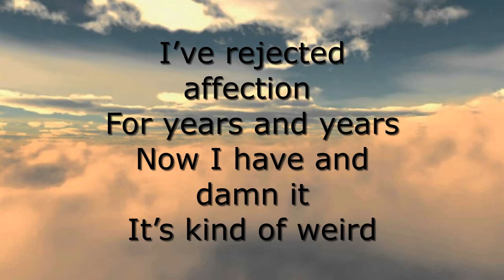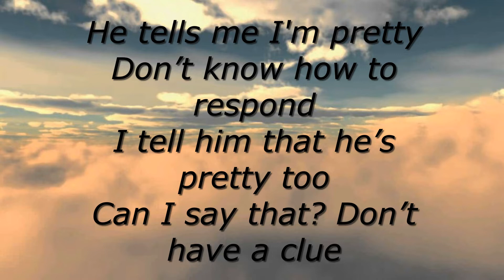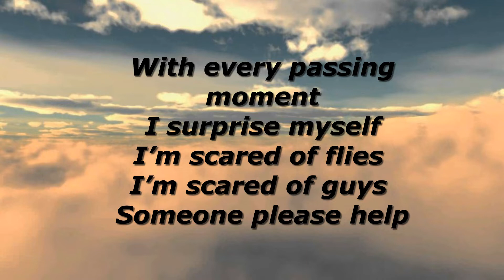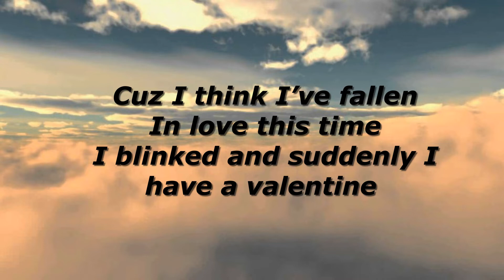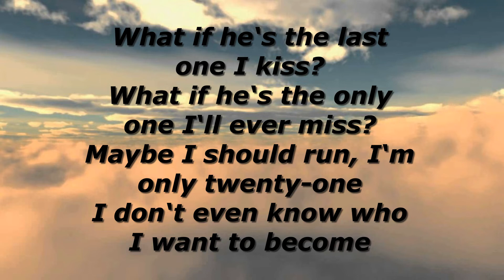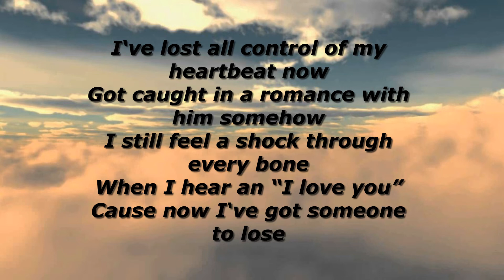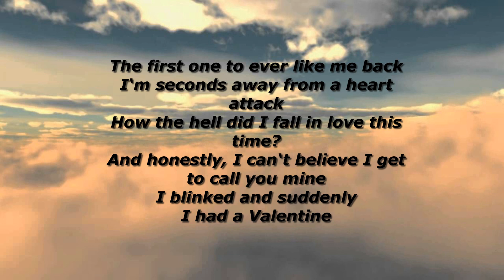Laufey - Valentine Lyrics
Lyrics:

I’ve rejected affection
For years and years
Now I have and damn it
It’s kind of weird

He tells me I'm pretty
Don’t know how to respond
I tell him that he’s pretty too
Can I say that? Don’t have a clue

With every passing moment
I surprise myself
I’m scared of flies
I’m scared of guys
Someone please help

Cuz I think I’ve fallen
In love this time
I blinked and suddenly I have a valentine

What if he‘s the last one I kiss?
What if he‘s the only one I‘ll ever miss?
Maybe I should run, I‘m only twenty-one
I don‘t even know who I want to become

I‘ve lost all control of my heartbeat now
Got caught in a romance with him somehow
I still feel a shock through every bone
When I hear an “I love you”
Cause now I‘ve got someone to lose

The first one to ever like me back
I‘m seconds away from a heart attack
How the hell did I fall in love this time?
And honestly, I can‘t believe I get to call you mine
I blinked and suddenly
I had a Valentine

Artist: Laufey
Song: Valentine